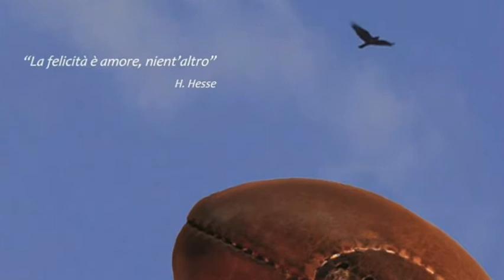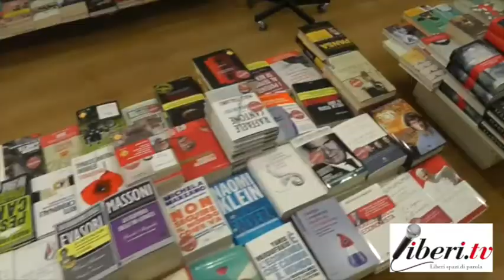"Sognando la meta" di Angelina Pettinato - Libreria Ubik Cosenza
Cosenza 22 aprile 2015 Libreria Ubik.
Presentazione del libro "Sognando la meta" ed. Narcissus di Angelina Pettinato.